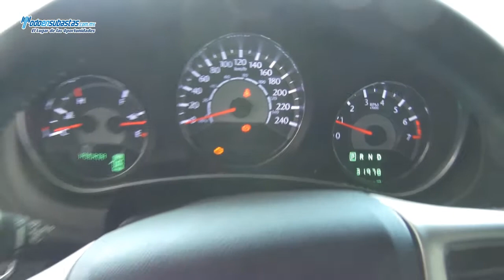Chrysler / 200 Limited / 2012